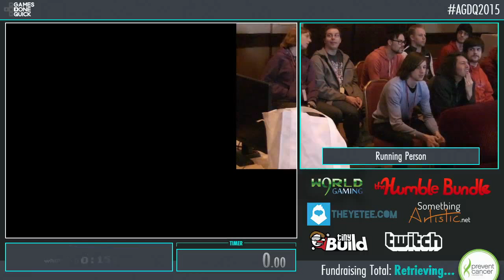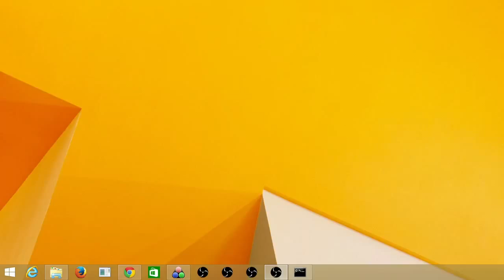Lawn Mower Race by Bony, Nightmare, and Blechy in 8:37 - AGDQ2015 - Part 52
This is a speedrun of Lawn Mower by Bony, Nightmare, and Blechy from Awesome Games Done Quick 2015. The run starts at 12:20.